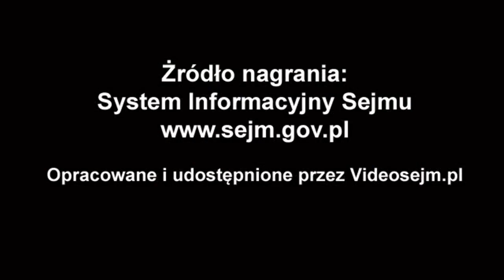Paweł Kowal - wystąpienie z 17 września 2020 r.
Popierasz? Udostępnij! Paweł Kowal - wystąpienie z 17 września 2020 r.

Informacja bieżąca w sprawie stanu ochrony zdrowia w czasie pandemii COVID-19 oraz działań podjętych przez rząd w związku z drugą falą koronawirusa w Polsce